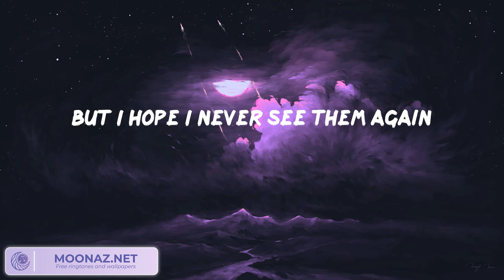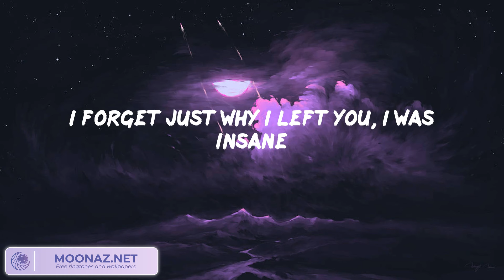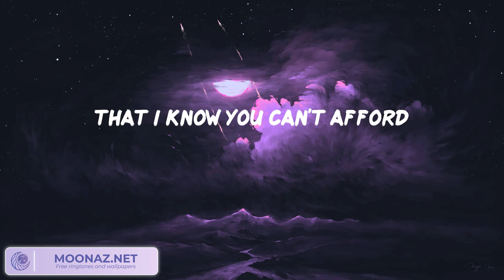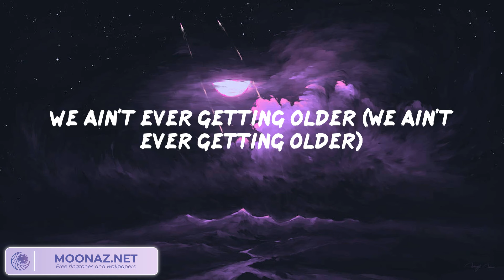The Chainsmokers - Closer (Lyrics)